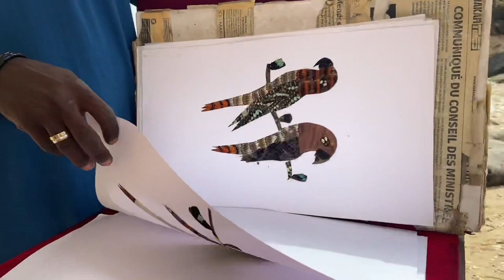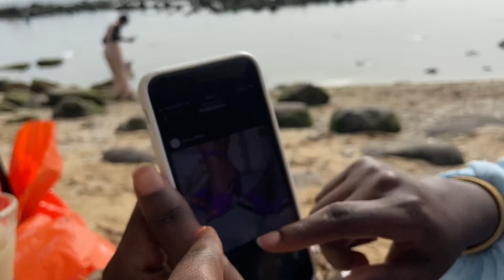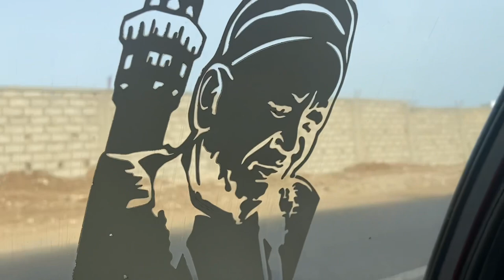Exploring Almadies in Dakar 🇸🇳|| More shoe brand talks|| Getting ready for Gambia 🇬🇲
Pointe des Almadies is a famous touristic place in Dakar that is more traditional and offers local cuisine. I had meeting with Siisii Shoes and more.